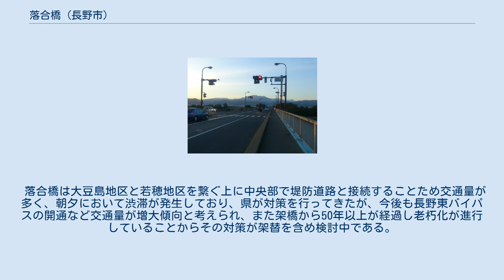落合橋 (長野市)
落合橋（おちあいばし）は、長野県長野市大豆島 - 若穂牛島の犀川・千曲川に架かる長野県道34号長野菅平線の橋長948.2 m（メートル）の桁橋。
 長野県管理の橋梁の中で4番目に長い橋である。
 1879年（明治12年）2月に牛島の船橋が架橋された。
これは橋長128 m、幅員1.5 mの船橋であった。
これは、1914年（大正3年）10月には橋長145 m、幅員1.8 mの舟橋となった。
 1922年（大正11年）2月1日に一部が木橋なった。
 1929年（昭和4年）に幅員4 mの木橋となったが、1961年（昭和36年）6月27日に昭和36年梅雨前線豪雨によって千曲川が増水したことから撤去され、1965年（昭和40年）に流失した。
 そして、永久橋となる現橋が1963年（昭和38年）6月から1966年（昭和41年）3月の工期で架設され、1966年（昭和41年）11月21日に開通した。
この橋は完成当時長野県内最長であった。
この橋は、のちに、中央部で堤防道路との接続のため一部が幅員12.5 mまで拡幅されている。
 落合橋は大豆島地区と若穂地区を繋ぐ上に中央部で堤防道路と接続することため交通量が多く、朝夕において渋滞が発生しており、県が対策を行ってきたが、今後も長野東バイパスの開通など交通量が増大傾向と考えられ、また架橋から50年以上が経過し老朽化が進行していることからその対策が架替を含め検討中である。